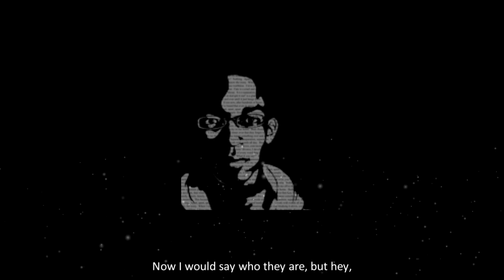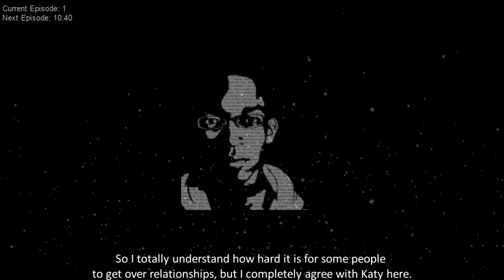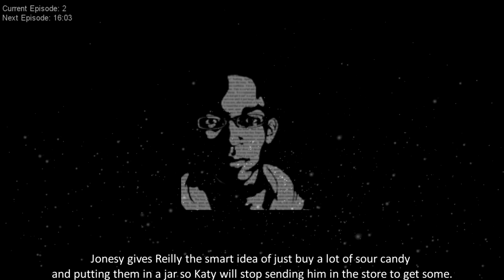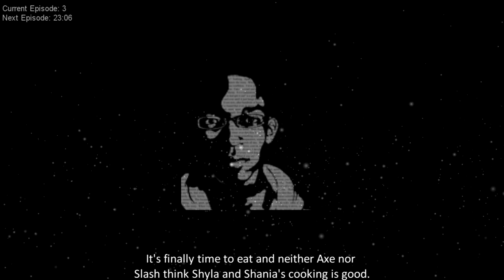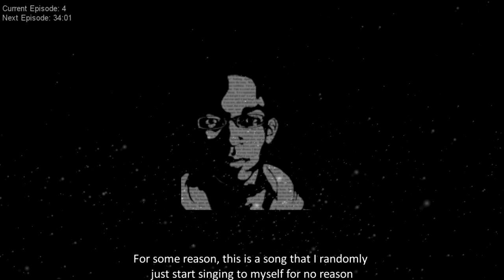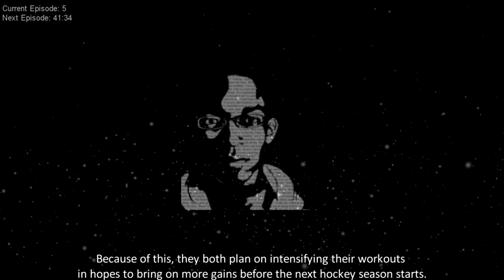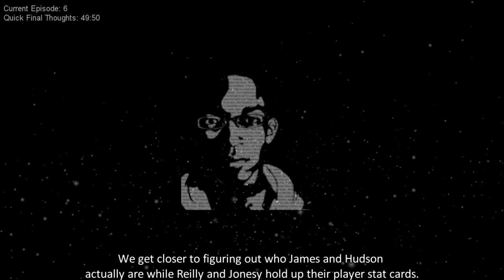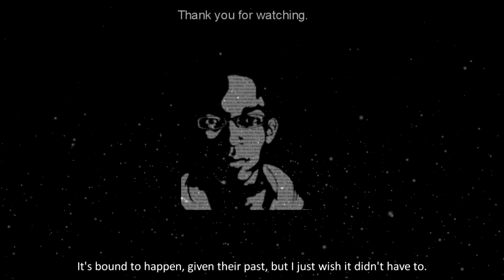Revisiting Letterkenny: Season 4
Let's take a look at everything that happened in Season 4.

CHAPTERS:
0:00 Intro
0:16 Episode 1 - Never Work a Day in Your Life
10:40 Episode 2 - A Fuss at the Golf Course
16:03 Episode 3 - Way to a Man's Heart
23:06 Episode 4 - Letterkenny Talent Show
34:01 Episode 5 - The Letterkenny Leave
41:34 Episode 6 - Great Day for Thunder Bay
49:50 Final Thoughts & Outro